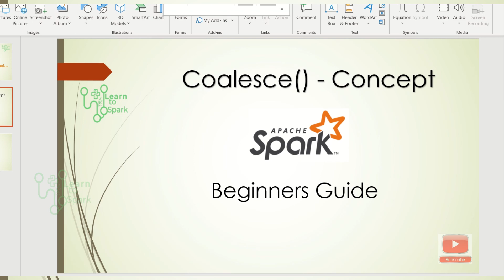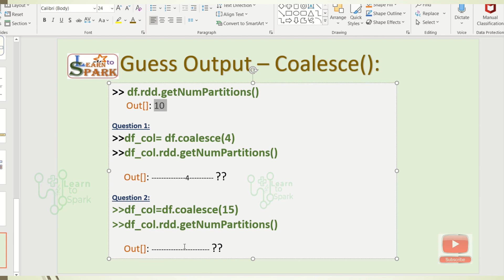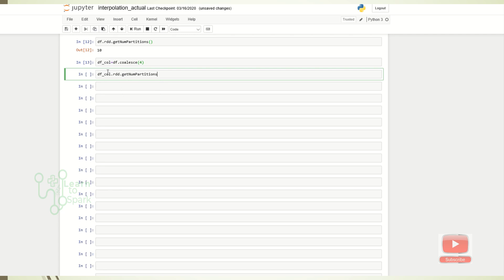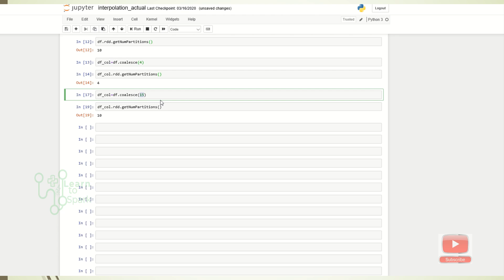Coalesce Function in Apace Spark | Demo Using PySpark | Basics of Apache Spark | LearntoSpark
In this Video, We will discuss about the coalesce function in Apache Spark. We will understand the working of coalesce and repartition in Spark using Pyspark with one simple example. Coalesce is used as one of the spark optimization technique and this video will be helpful in your spark interview preparation.